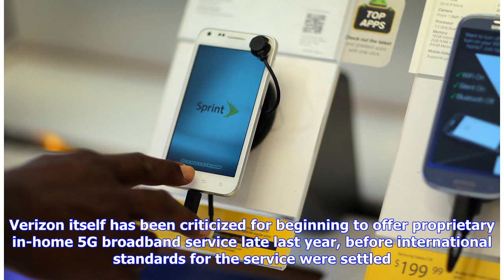Sprint Accuses AT&T of False Advertising of 5G Service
Sprint Corp. has sued AT&T Inc. over a branding campaign that it says falsely tells customers they are receiving 5G service on their smartphones, escalating marketing wars between carriers over the next generation of wireless networks. AT&T in recent weeks has begun putting a “5GE” label on some customers’ smartphone screens to indicate they are receiving higher-bandwidth service, a precursor to its rollout of faster, 5G service. The E in the tag stands for “evolution.”Sprint alleges in the suit...